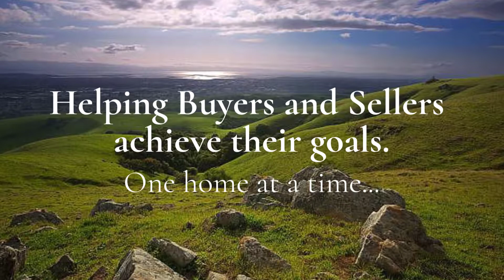Bill Davis - Eastbay Realtor